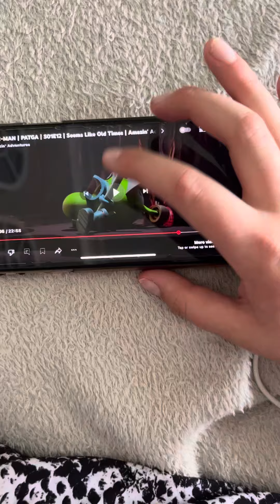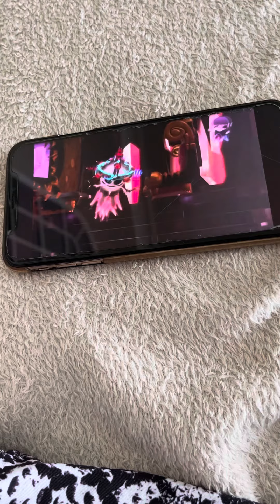Fuzbitz saves Sir Cumference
When Sir Cumference finds himself in a pickle while Dr. Buttocks has captured him and tries to suck out his brain, Fuzbitz comes to his rescue to save him from danger.